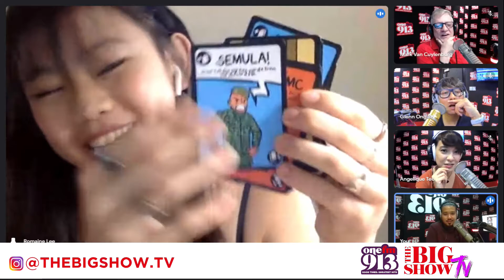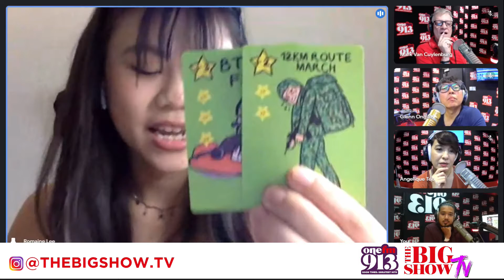Getting to know Romaine Lee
Welcome to The BIG Show where everything is bigger and better! Catch us on OneFm 91.3, weekday mornings from 6am-10am for your daily dose of unadulterated fun and wit!

Every Wednesday we invite special guests on The Big Show! This week we welcome Romaine Lee, creator of Chao Recruit!, a uniquely Singaporean army card game
inspired by the trials of a Singaporean army boy. We discussed the journey of making this card game and she showed us how beautiful her hand-drawn cards are.